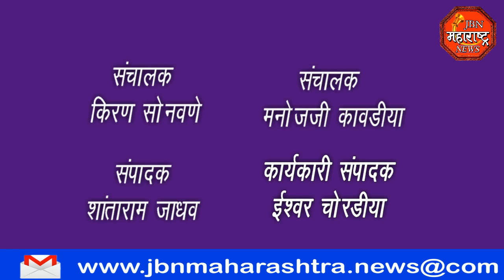jbn maharashtra news jalgaon